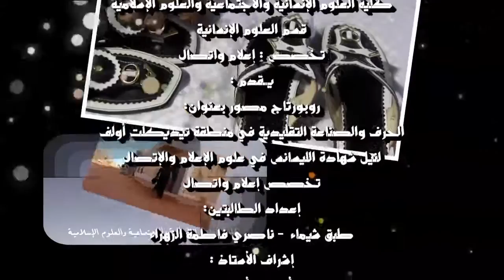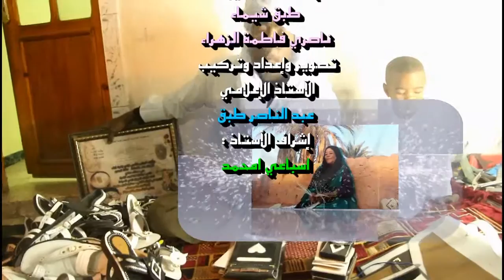الحرف والصناعة التقليدية في منطقة تيديكلت أولف - deuxième partie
جامعة العقيد أحمد دراية أدرار
كلية العلوم الإنسانية والاجتماعية والعلوم الإسلامية
قسم العلوم الإنسانية
تخصص : إعلام واتصال
يـــقدم :
روبورتاج مصور بعنوان:
الحرف والصناعة التقليدية في منطقة تيديكلت أولف
لنيل شهادة الليسانس في علوم الإعلام والإتصال
تخصص إعلام واتصال
إعداد الطالبتين:
طبق شيماء
ناصري فاطمة الزهراء
صوير وإعداد وتركيب
الأستاذ الإعلامي عبد الناصر طبق
إشراف الأستاذ :
أسباعي أمحمد
لقاء مع الفنان الحرفي أحمد حدادي